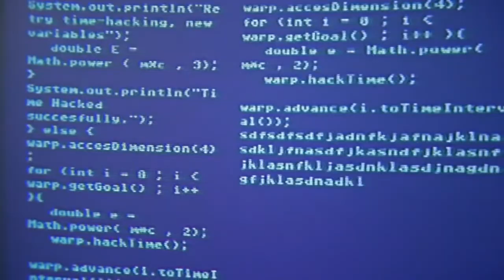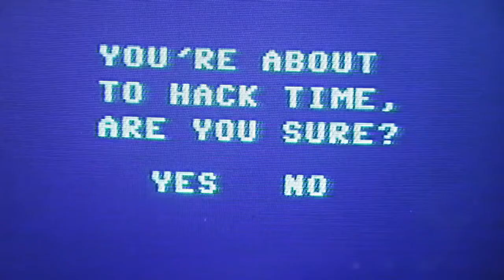New Hackerman Theme (Kung Fury)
Kung Fury, Funny Scenes, Funny Lines, funny, david sandberg, laser unicorns, Hackerman, kungfury, hackingtime, timemachine, laserunicorns